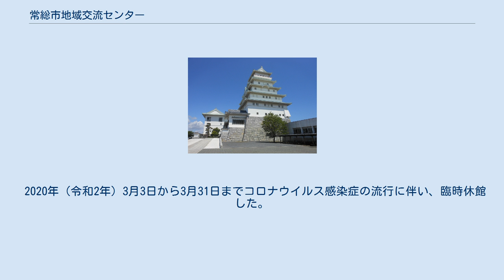常総市地域交流センター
常総市地域交流センター（じょうそうし ちいきこうりゅうセンター）は、茨城県常総市新石下にある、天守閣を模した建築物。
通称は豊田城（とよだじょう）で高さは48.5 mあり、常総市で最も高い建築物である。
 「歴史の町」として振興を図ろうと考えた石下町が建設した、ホール・図書室・歴史資料館を核とする複合施設である。
通称と同名の城があったことは事実であるが、史実の豊田城は天守閣を持たぬ城であり、位置も異なる。
 建物は鉄骨鉄筋コンクリート構造の地上7階地下1階建てで、延床面積は5,110 m2である。
外観は白壁に薄緑色の屋根という配色で、国道294号沿いに突如として現れるが、周囲の田園風景には調和している。
館内には1100席のホール、図書室、展示室、展望室などがあり、ロビーと図書室以外の施設は有料である。
7階の展望室からは関東平野が一望でき、天気が良ければ東京スカイツリーまで見通せる。
開館当時、石下町は眺望を「秀吉の気分が味わえる」と宣伝していた。
総事業費は21億7000万円で、うち建設費は18億3000万円であった。
 館内のエレベーターは6階まで上がることができる。
 常総市で最も高い建築物であり、天守閣としては大坂城に次ぐ高さである（1991年〔平成3年〕現在）。
圏央道常総ICからもよく見えるため、常総市の観光拠点として位置付けられている。
また関東・東北豪雨で大きな被害を受けた常総市の復興のシンボルとしてクリスマスのライトアップなどの催事が行われている。
 1989年（平成元年）3月、結城郡石下町は自治省の「まちづくり特別対策事業」を活用して石下町地域交流センターの建設に乗り出した。
石下町は平将門ゆかりの地であり、町内に豊田城跡があることから、「歴史の町」として観光振興を図るべく、天守閣風(模擬天守)の建築物とすることに決定した。
史実の豊田城は天守閣を持たない居館であったため、郷土史家・歴史科教師・文化人らは難色を示したものの、反対運動が起きることはなかった。
しかし建設工事が進み天守閣が姿を見せると、雑誌で批判的に取り上げられ、建設費の高騰も重なり、町民の間から困惑する声が上がるようになった。
これに対し石下町役場は広報紙を使って、町内外から賛同の声があり2億4千万円超の寄付があったことや、館内施設の大部分は有料で筑波研究学園都市の視察者の利用が見込めることを発表し、不安を解消させようとした。
なお、豊田城を建設していた平成時代初期は、日本各地で天守閣や大櫓など城郭の主要部を復元する動きが高まっており、1994年（平成6年）時点で17城も建設されていた。
 1992年（平成4年）10月16日、1,000人が出席して落成式が挙行された。
平成の築城ブームで建設された城の多くが集客に苦戦する中で、日本国内で最高額をかけた豊田城は多くの人を集めることに成功した。
1998年（平成10年）2月24日、茨城県庁の主催で「大好きいばらき文化のつどい98」が開かれ、童門冬二が特別講演を行った。
2004年（平成16年）10月31日には石下町出身の鈴木桂治がアテネオリンピックの柔道競技で金メダルを獲得したことを祝う「優勝祝賀会」を開催し、翌2005年（平成17年）10月16日には世界柔道選手権で鈴木が金メダル、小野卓志が銅メダルを獲得したことを祝い「鈴木・小野両選手の栄誉を称える集い」を開催した。
この頃には年間8,000人ほどが来館していた。
2011年（平成23年）4月6日、東北地方太平洋沖地震（東日本大震災）で校舎・体育館が立ち入り禁止となった常総市立石下西中学校の入学式を挙行した。
 2015年（平成27年）9月、関東・東北豪雨の際には避難所として活用された一方で、豊田城自体も電気系統・冷房・トイレに被害を受け、復旧工事に入った。
常総市では2016年（平成28年）度に「公共施設白書」を作成し、豊田城も施設の在り方を検討する対象となった。
水海道あすなろの里の改革でうまくいった、事業化協議とサウンディング型市場調査を豊田城に対しても実施したものの、事業化協議で方向性を打ち出せず、市場調査では民間との直接対話ができなかった。
2017年（平成29年）4月29日に、展示室と展望室を関東・東北豪雨以来1年8か月ぶりに再開し、長塚節の短歌をプロジェクションマッピングで投影する設備が導入された...